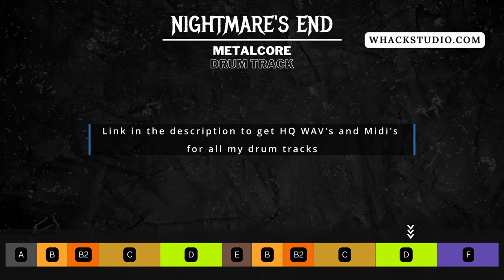Metalcore drum track for the modern guitarist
// Midi Packs //

This is Nightmare's End - A Metalcore Drum Track at 165 BPM !

// Custom Drums //